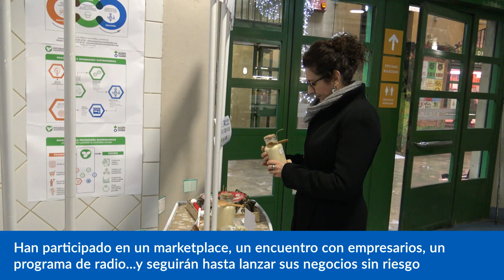INCUBADORA GASTRONOMICA NAVARRA 2019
En la Incubadora Gastronómica damos la oportunidad a personas emprendedoras de probar ideas de negocio vinculadas a la alimentación sin asumir los riesgos que conlleva lanzarse al mercado. En la iniciativa que desarrollamos en Navarra, pusimos a su disposición tanto cocinas profesionales como un puesto en el mercado de Santo Domingo, en Pamplona, para que elaborasen sus creaciones y las pusieran a la venta y así comprobar el éxito o no de sus productos.